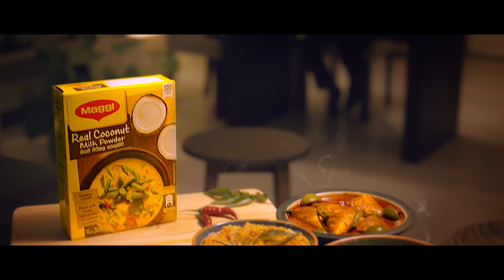Made from fresh coconuts - MAGGI Real Coconut Milk Powder